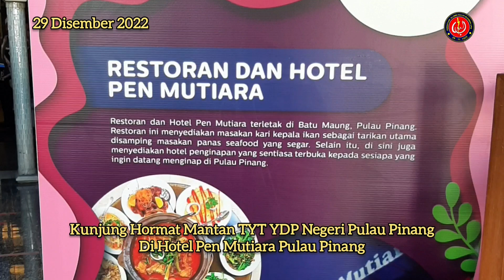29Dis2022 tetamu Mantan TYT Penang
PASB menjadi tetamu kepada Mantan TYT Penang